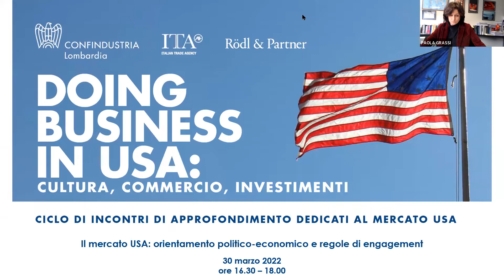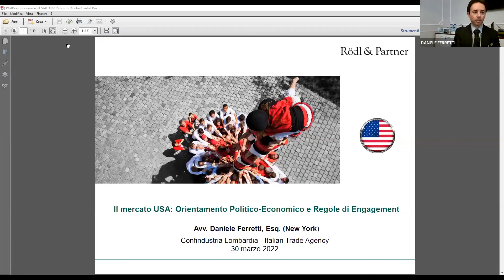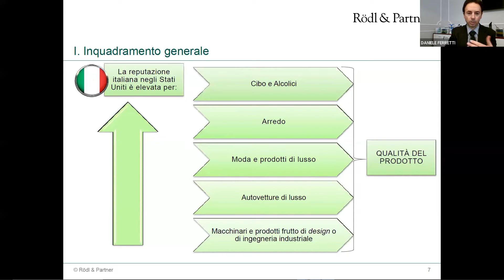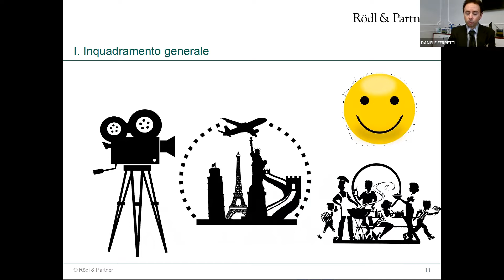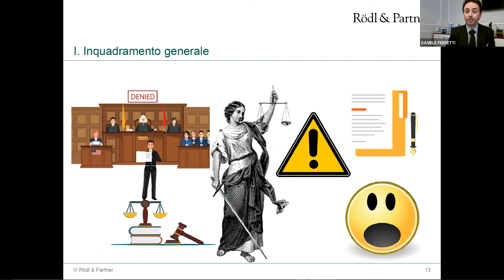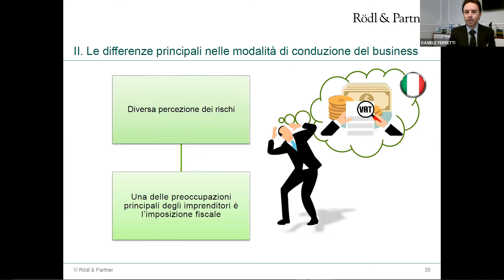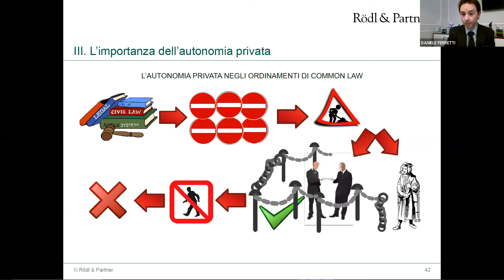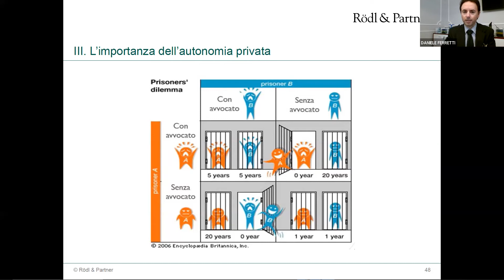Doing Business in USA - 1° incontro_30 marzo 2022